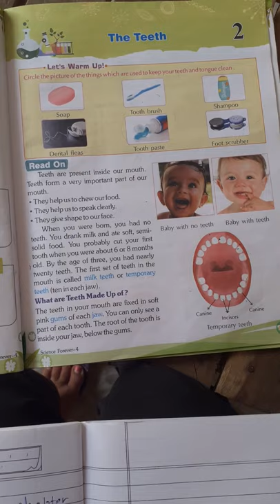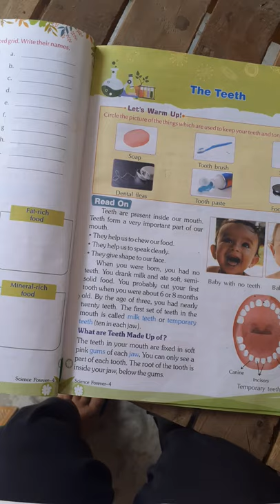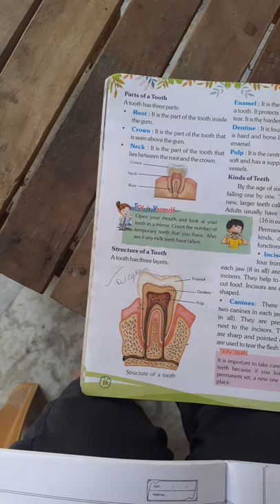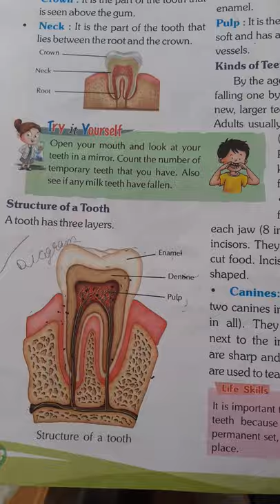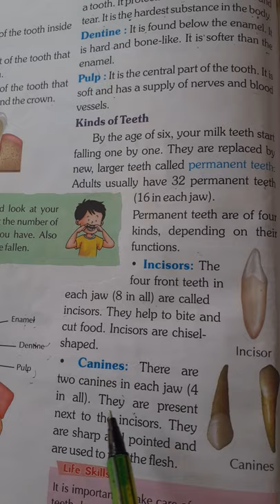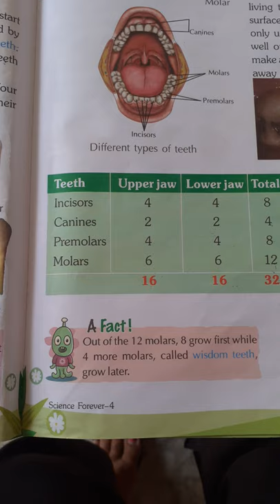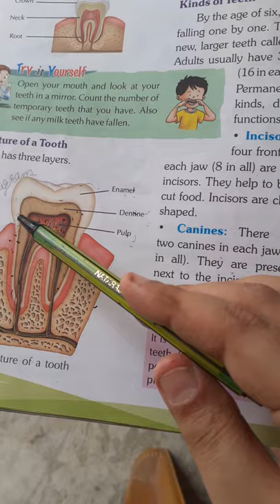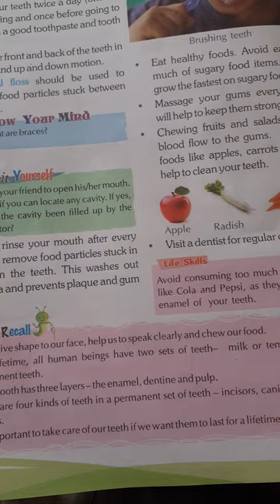Class 4th ICSE chapter no. 2 - The teeth